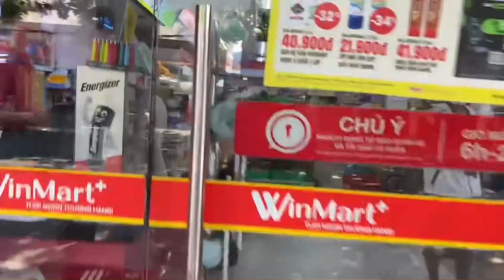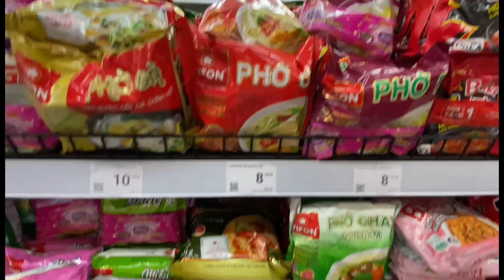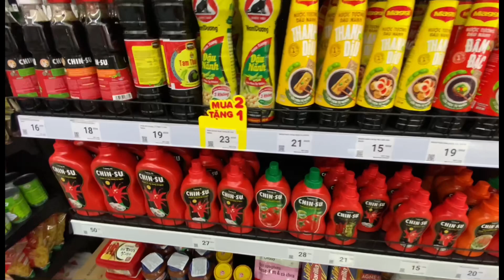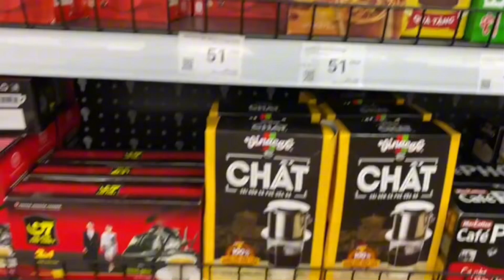САМЫЙ ДЕШЕВЫЙ МАГАЗИН ВО ВЬЕТНАМЕ 🇻🇳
📭 Почта:

❤️ Друзья, Всех приветствуем на нашем канале о путешествиях и личной жизни «ВОКРУГ ЗЕМЛИ» 🌎
🙌 Нас зовут Радэль и Татьяна. Мы любим путешествовать и показывать страны изнутри.